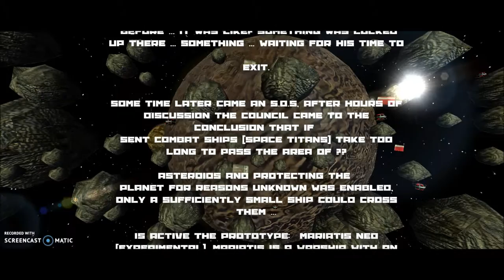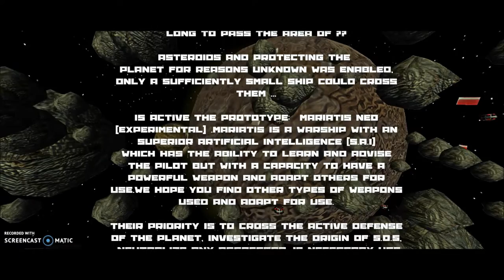Neo Breaker Trailer